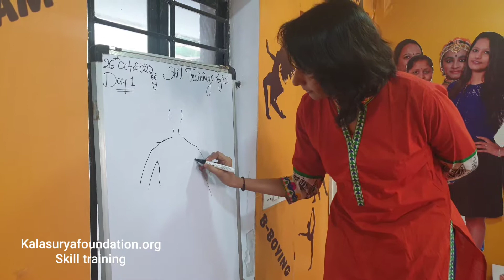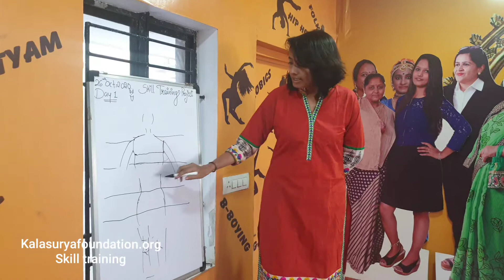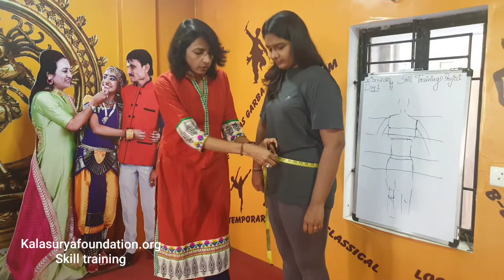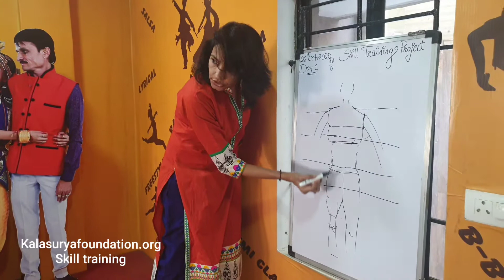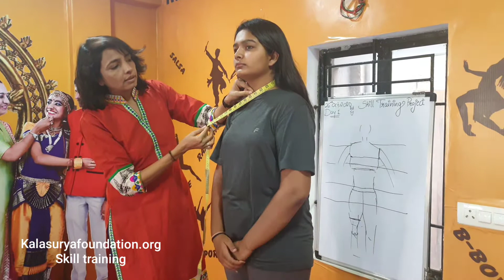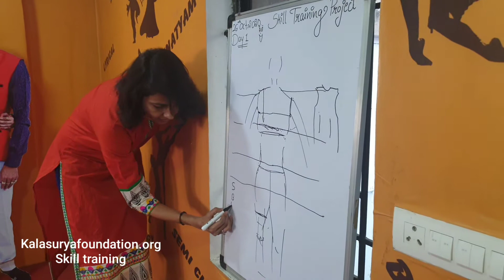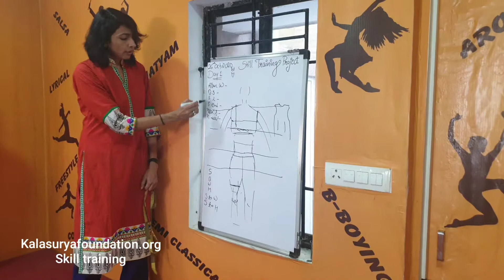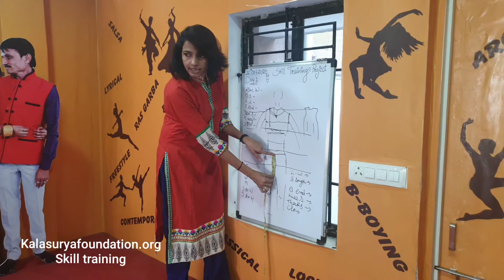Skill Training Stitching "શરીર નુ માપ લેવા ની રીત"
માપ લેતી વખતે ધ્યાન મા રાખવાના મુદ્દા તથા રીત...